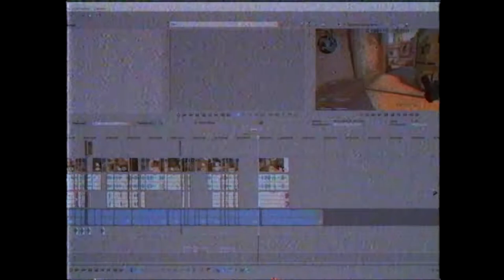Macarena 2077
Music from the video : Tyga - Macarena (Remix)